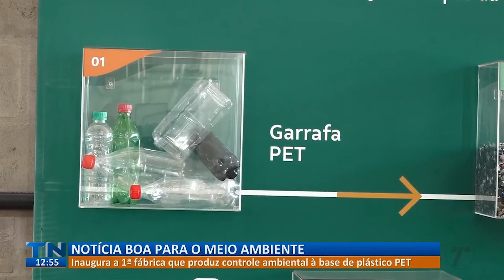Primeira fábrica que produz controle ambiental à base de plástico é inaugurada no ES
O polímero produzido pela fábrica reduz particulados como o "pó preto". Projeto foi desenvolvido pela UFES em parceria com a Vale, que irá utilizar o produto na unidade de Tubarão, em Vitória.